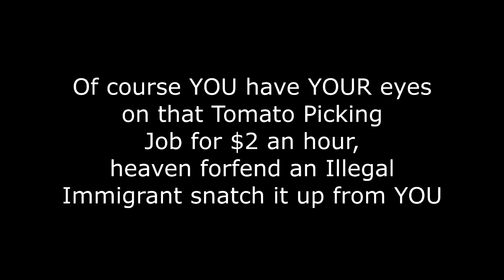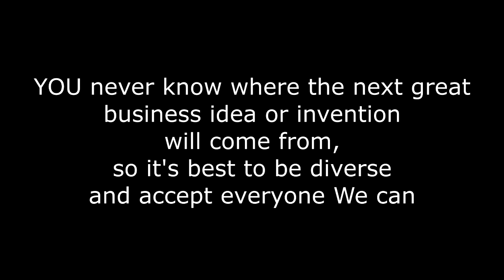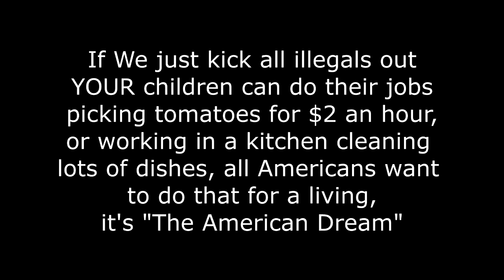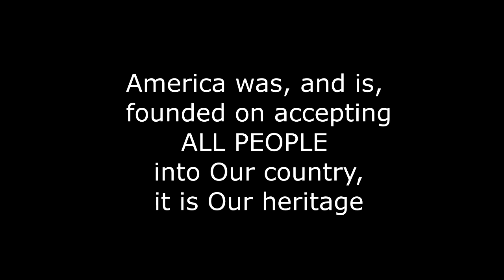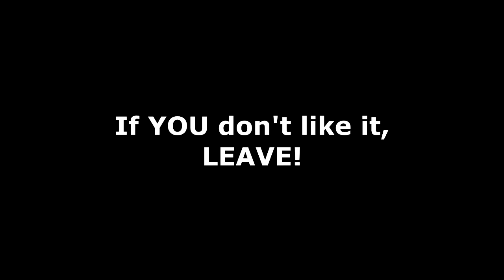ILLEGAL IMMIGRANTS ARE STEALING YOUR JOB - JUNE 2014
Illegal Immigrants, those hard working individuals who fought to get themselves to a better place to avoid starvation and death, come to America because they are hopeful they too can find work so they can eat. Famous "Border Jumpers," like Cesar Millan, who used that phrase himself to describe his assimilation to America, are fantastic Americans who have created personal prosperity for themselves, and many more jobs for Americans by way of his highly prosperous businesses. It's good for America to have immigrants, even illegal ones like Cesar, who become fine Americans. There are some tax considerations to the Illegal Immigrant picture, but shoring up the taxation inequities for hugely profitable corporations and billionaires, over individuals, would compensate many times over for what We would miss out on by way of taxing Illegal Immigrants, and as a compassionate nation, and We reap the fantastic reward of having helped Our fellow human beings who are trying to feed themselves and clothe themselves and their families. All Americans, with the exception of Mexicans and various Indians, are from families of immigrants, many likely illegal too. It's about time for Immigration Reform, and definitely Amnesty and Integration programs. It's the right thing to do for humanity.